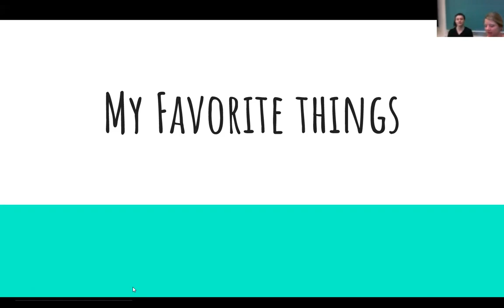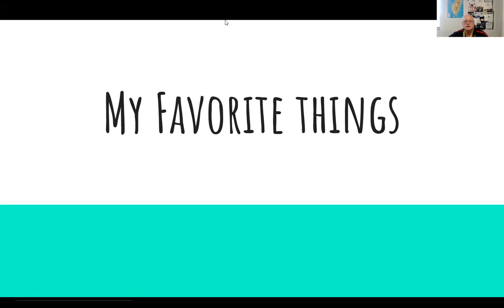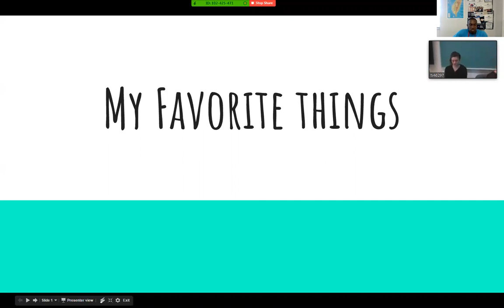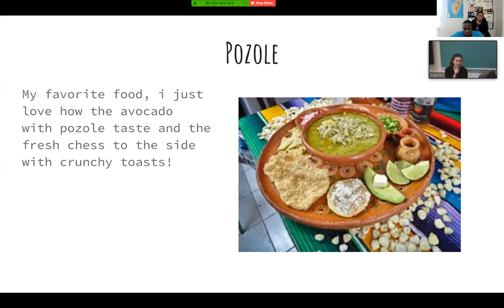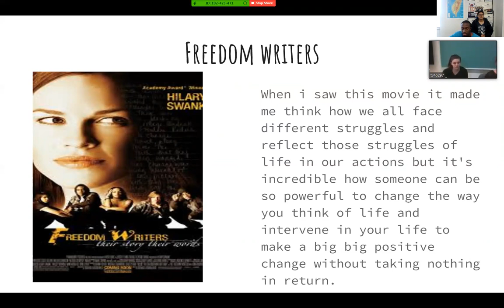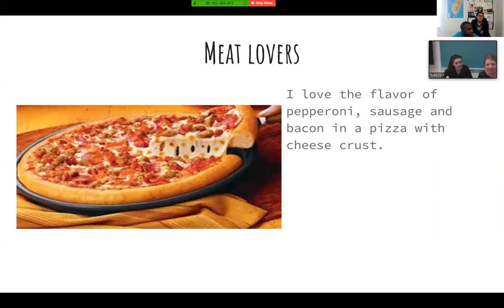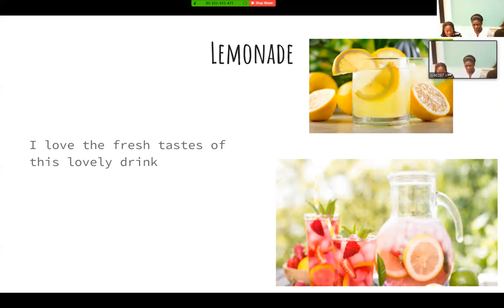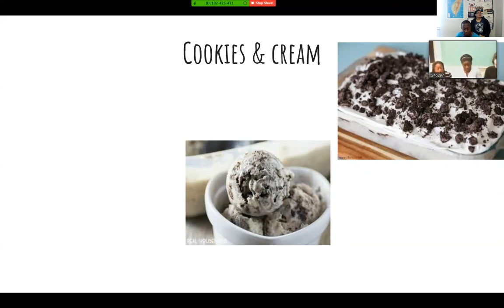Food For Thought II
Sir Frederick Banting S.S. London, Ontario, Canada

Del Valle High School

Food For Thought Project